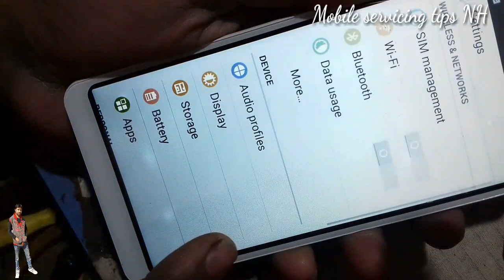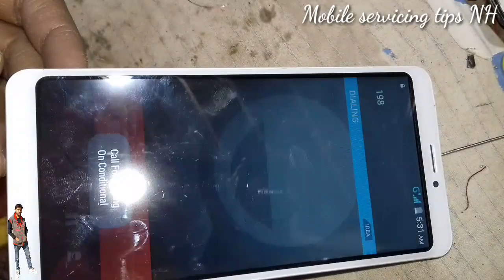vivo 7 plus network problem solution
V7+ problem solution